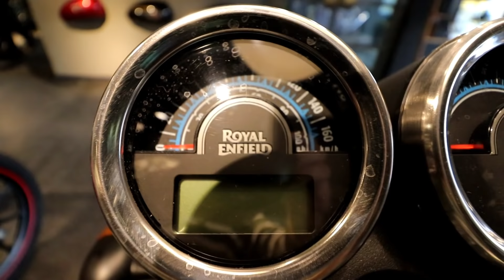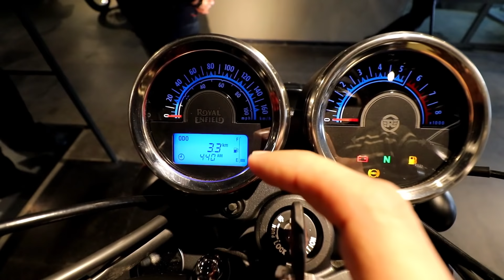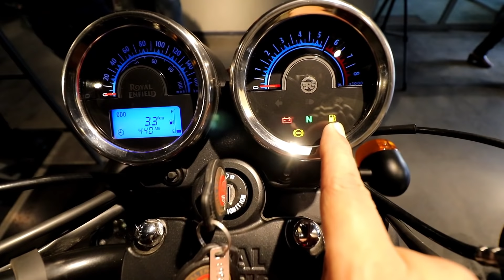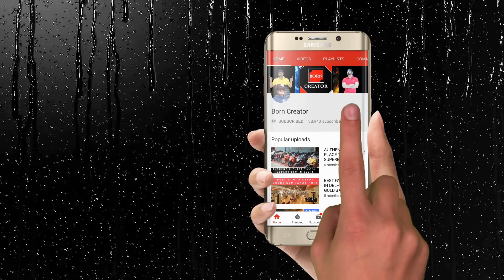Royal Enfield Thunderbird 350X ABS, Price, specification | Born creator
→ 𝐏𝐞𝐫𝐢𝐩𝐡𝐞𝐫𝐚𝐥𝐬
 • 2nd display : Acer Aopen 20 inches
 • Mousepad: TUKZER RGB XL
 • Headset: hyperx cloud core 7.1
 • Keyboard: ANt Esport mk 3200 RGB Mechanical Gaming Keyboard

royal enfield thunderbird 350x price

royal enfield thunderbird 350x review

royal enfield thunderbird 350x mileage

royal enfield thunderbird 350x price in india

royal enfield thunderbird 350x on road price

royal enfield thunderbird 350x colours

royal enfield thunderbird 350 price